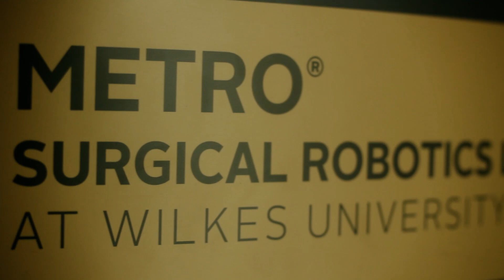Wilkes University Surgical Robotics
Explore what Wilkes University Surgical Robotics has to offer you.